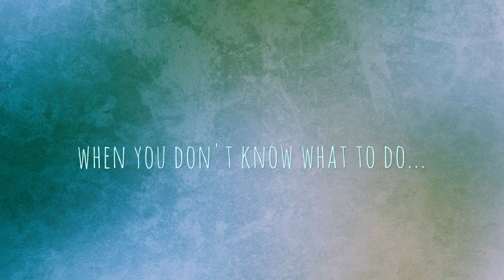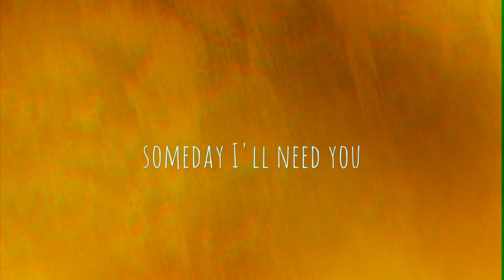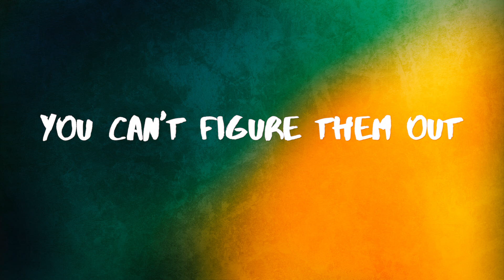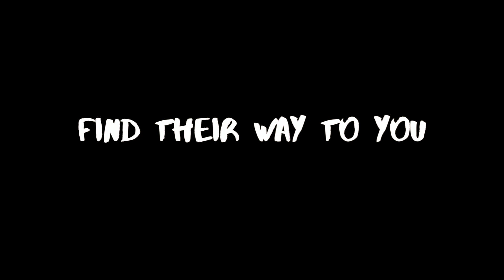Sometimes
Written by Vima
Produced by Lee Barbour
Video by Lee Barbour